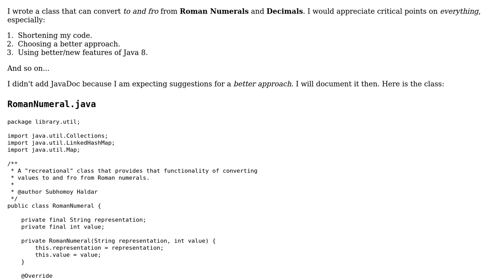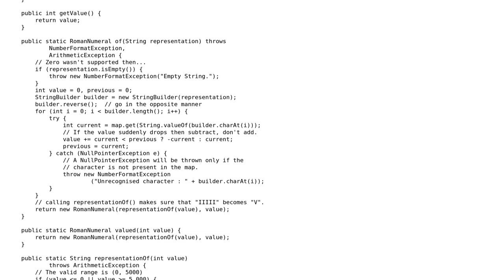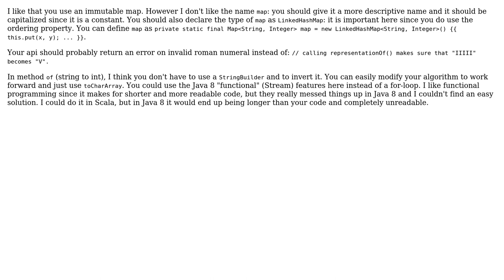Code Review: Roman Numerals in Java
With thanks & praise to God, and with thanks to the many people who have made this project possible! | Content (except music & images) licensed under CC BY-SA | Music | Images & others | With thanks to user toto2 user Hungry Blue Dev and the Stack Exchange Network Trademarks are property of their respective owners. You are responsible for your own actions.